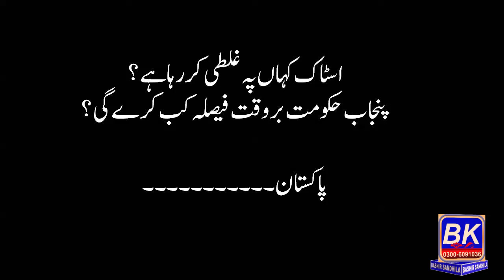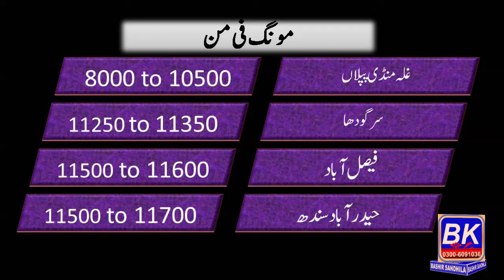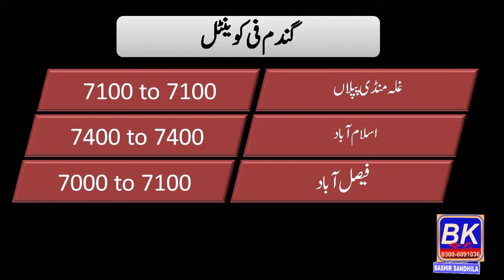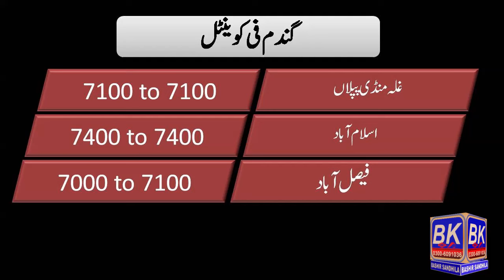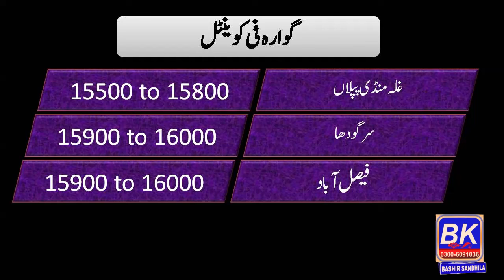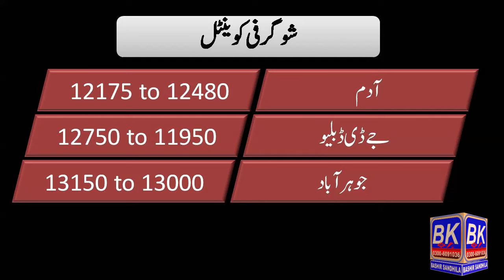Punjab Govt Announces Wheat Rates 2024 | chickpea rate Austraila | moong price today | sugar, munji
Punjab Govt Announces Wheat Rates 2024, chickpea rate Austraila, moong price today, sugar price today, munji kaynait 1121, munji 1509, munji 109, wheat support price in punjab, wheat price today in punjab, wheat rate today in karachi, wheat price today in islamabad,
guar price in punjab, guara rate in punjab, guar rate updated, kala chana price today, sugar rate jdw today, bajra rate today, bajra price updated, latest news in agriculture,